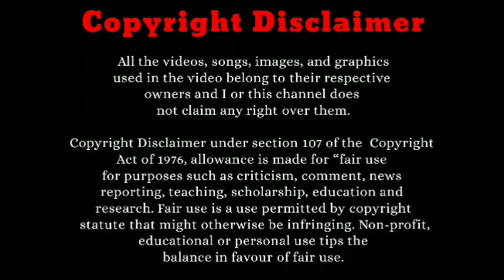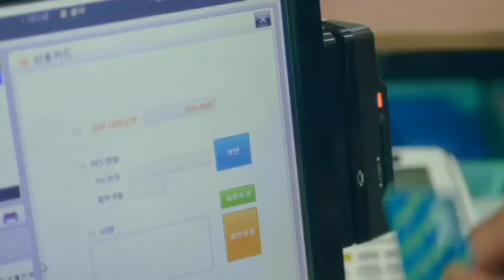பிரேக் அப் ஆன பிறகு couples trip ku போற ஒரே ஜோடி இவங்க தான் bha👫 | Episode 3 | Tamil voice over